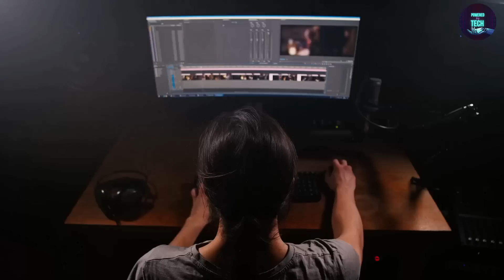How To Build A Gaming PC In 2023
In this video, we'll be showing you how to build a gaming PC in 2023 using the latest AMD hardware. This pc will be budget-friendly and perfectly suited for gaming, including titles like Fortnite and PUBG.

This is a great tutorial for anyone looking to build their first gaming PC or update their existing one. By the time you watch this video, you'll have everything you need to build a PC that will let you enjoy your favorite games in style!